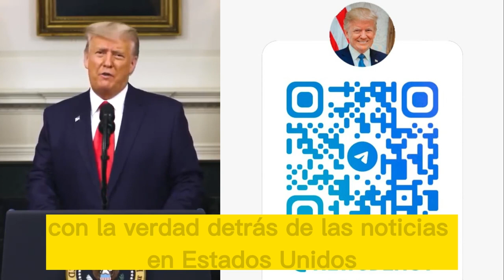🚨🚨ALERTA ULTIMA HORA Demócratas en Crisis incumplimiento de leyes NOTICIAS DE ESTADOS UNIDOS 20ABRIL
🚨🚨ALERTA ULTIMA HORA Demócratas en Crisis Por Armas NOTICIAS DE ESTADOS UNIDOS 20 ABRIL 2023